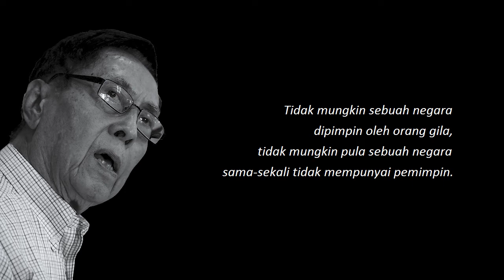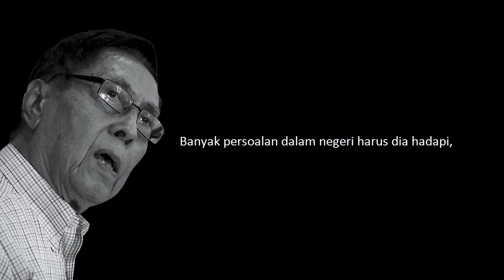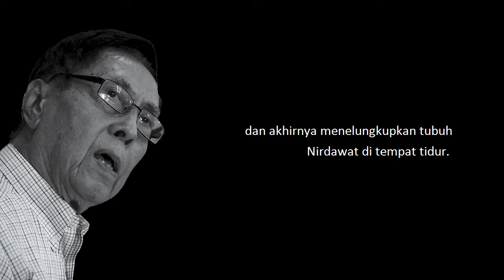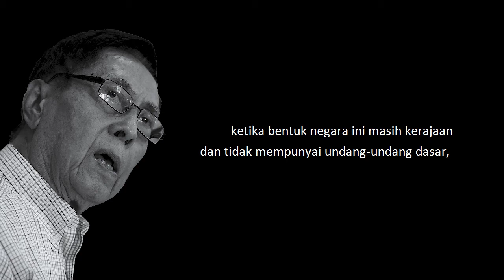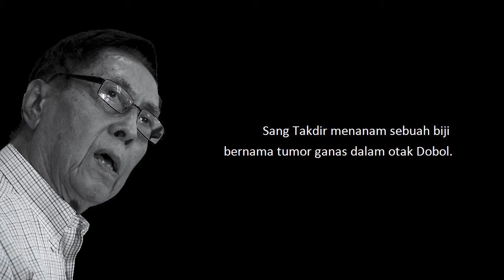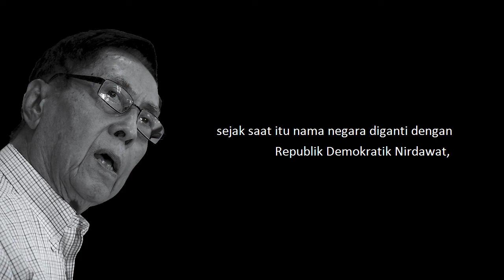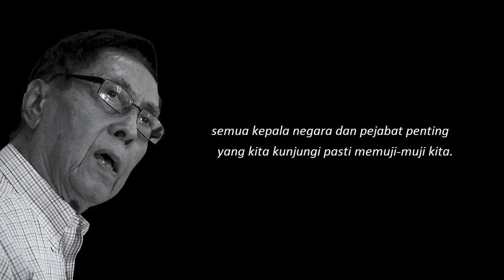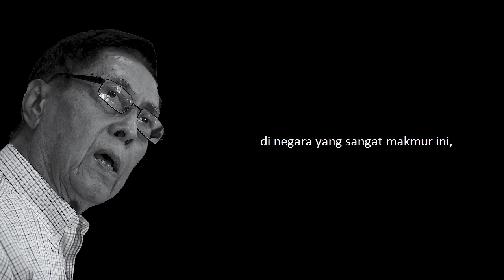Tangan-Tangan Buntung | Cerpen Budi Darma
Membacakan cerpen Budi Darma yang berjudul Tangan-Tangan Buntung ini serasa belajar memahami ritma kalimat yang sederhana tapi ngena. Tak heran kalau cerpen ini dijadikan rujukan oleh banyak mahasiswa jurusan sastra, ada yang mengulas, dijadikannya bahan penelitian, atau bahkan ada yang membacanya untuk sekadar memenuhi tugas dari guru.

Cerita ini memiliki sudut pandang yang tegas namun semu dalam mengkritik pemerintah. Kritik dalam cerpen ini pun, sepertinya akan terus berjalan untuk beberapa tahun ke depan.

Seperti biasa, bagi teman-teman, silakan komentari apa yang perlu saya perbaiki, atau ingin merekomendasikan cerita pendek siapa yang perlu saya baca di konten berikutnya.  Silakan sampaikan di kolom komentar.  Tak usah sungkan.